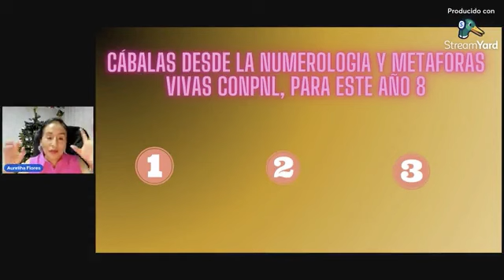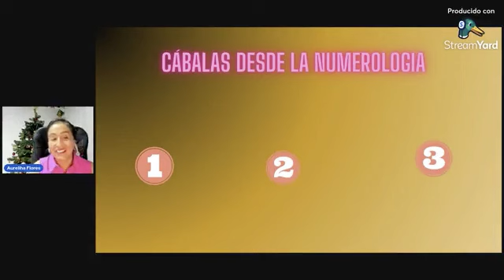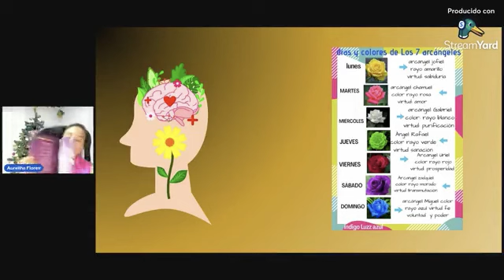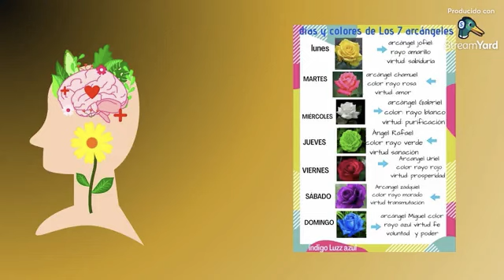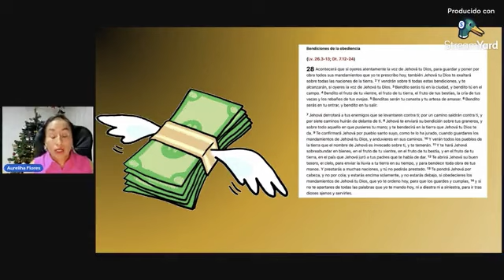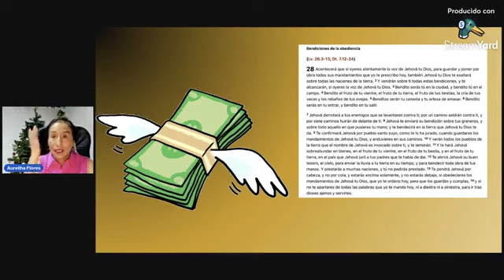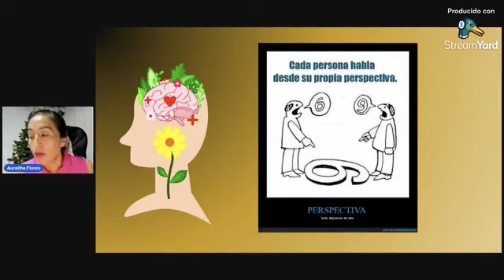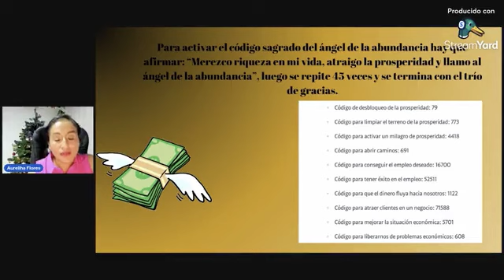Cambia tu vida a través de la Kabbalah desde la Numerologia y PNL, para este año 8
Unete al reto MUJER PROSPERA!

Quieres acceder a tu sesion personalizada escribe al 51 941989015, con la palabra Kabbalah